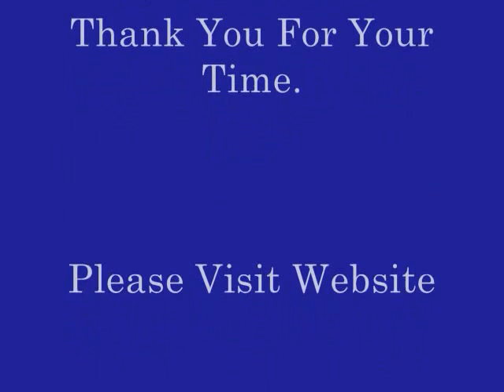3D Artist Ignacio Diaz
These sculptured canvas works of art capture the natural feel of the marine life in its world. Framed, matted and beautifully displayed. These 3D works of art make you part of the action. The artist I.DIAZ has created 3D canvas paintings that display his unique trademark style.